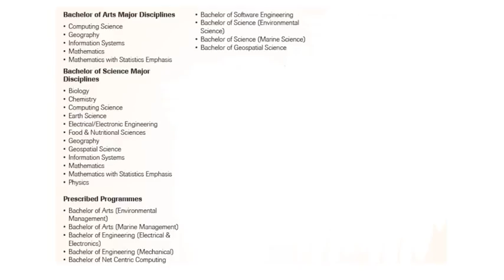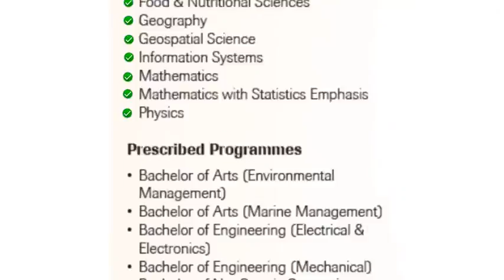FSTE Undergraduate Programmes